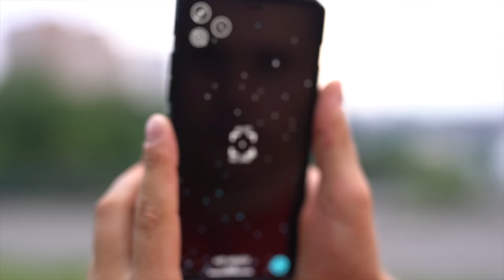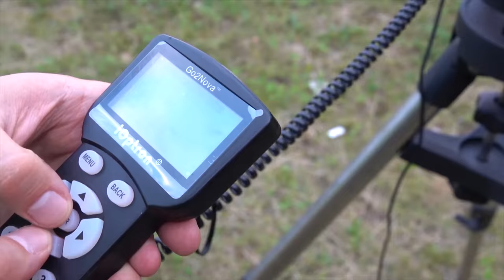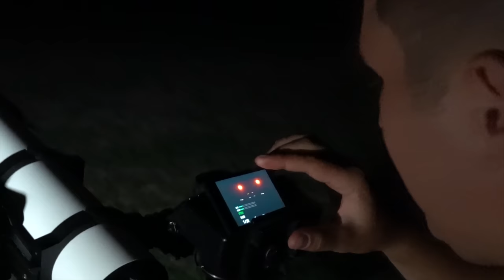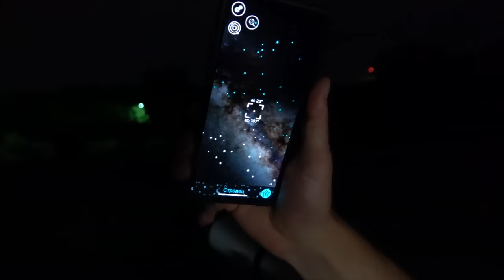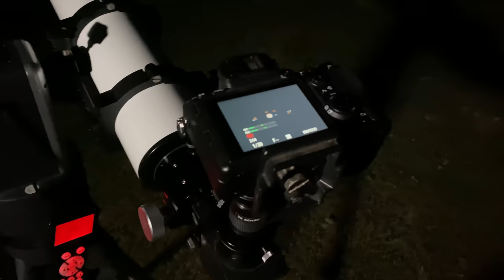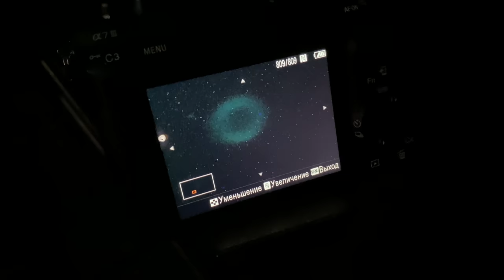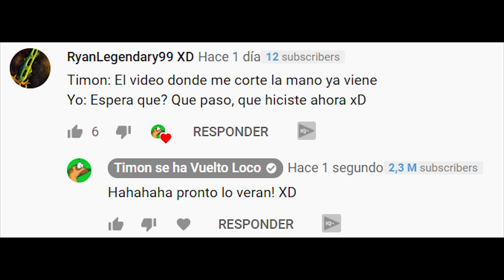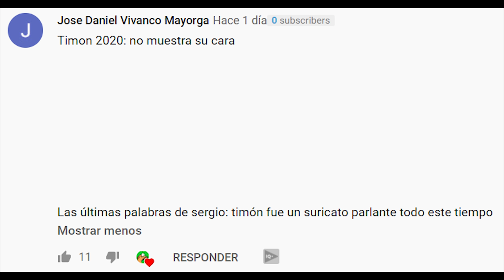SATURNO y JUPITER en mi TELESCOPIO...EXPECTATIVA - REALIDAD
Hoy vuelve la segunda parte de mis experimentos con mi telescopio. Esto sera un video de expectativa-realidad lleno de curiosidades. Basicamente tomare mi nuevo telescopio y me pondre a mirar a las estrellas, para disfrutar del cosmos, del espacio exterior, la via lactea, la galaxia y todas las constelaciones que se ven en el cielo nocturno. Vamos a hacer una comparacion entre las imagenes capturadas por el telescopio Hubble (el mejor telescopio del mundo) y el mio. Lograremos ver a Saturno, a Jupiter e incluso a una estrella voladora! ¡Si te gusta la astronomía, definitivamente debes quedarte viendo este video hasta el final! No te despegues del canal de los mejores experimentos, si te preguntas que hacer cuando estas aburrido, ya tienes la respuesta! Asi que vamos a experimentar